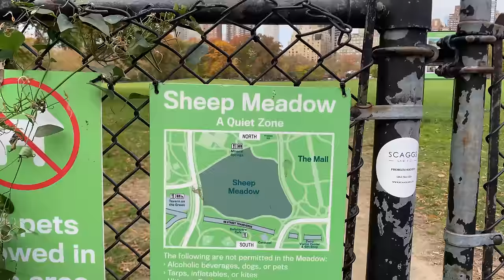[4K]🇺🇸 NYC Walk: Central Park Fall Foliage🍁🍂/ Lunch at The Loeb Boathouse🍝☕ Nov. 2021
Stroll through Central Park on a beautiful autumn day.

Filmed on: Nov. 11, 2021 (Thu..11:25 am)

Cameras

Apple iPhone 11
GoPro Hero7 Black
DJI Mini 2 – Ultralight and Foldable Drone

Camera Equipment,  Accessories, Mics.

WiFi Router
8-Outlet Power Strip Surge Protector
Computer Speaker
Power Bank
Wireless Mouse
Two-Way Radio
Smartphone Gimbal Stabilizer
Zhiyun Smooth Q3, 3-Axis Gimbal Stabilizer
Gimbal Extension Pole, ZHIYUN 29"
External Hard Drive
Ultra Slim Portable Data Hub
GoPro Dual Battery Charger + Battery
Suction Cup Mount Compatible for Gopro7
Amazon eero mesh WiFi router
SanDisk 128GB Extreme microSDXC UHS-I Memory Card with Adapter
2021 VCUTECH Mini 2 Battery Charging Hub
Storage Bag for DJI Mini 2
DJI Mini 2 Intelligent Flight Battery
CYNOVA Original Mavic Mini Propeller Holder with Full Protection + Lanyard
TOMAT Drone Strobe Lights